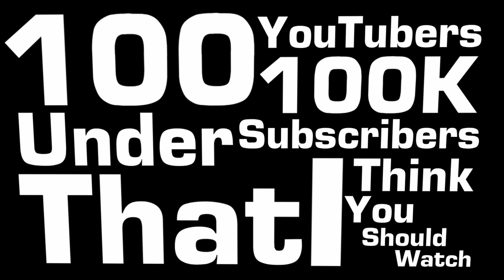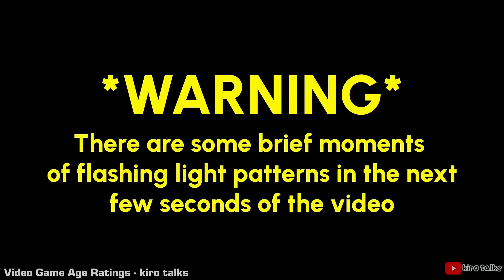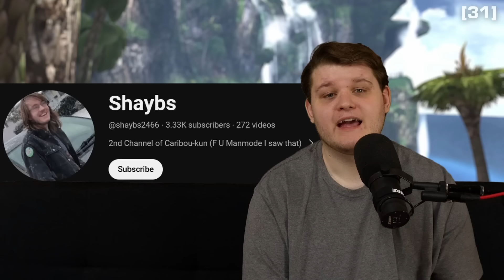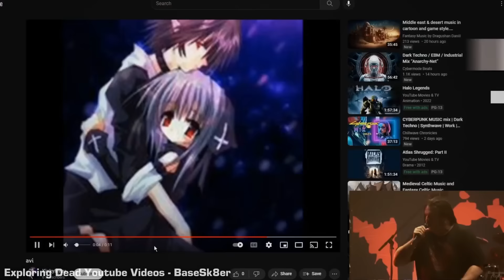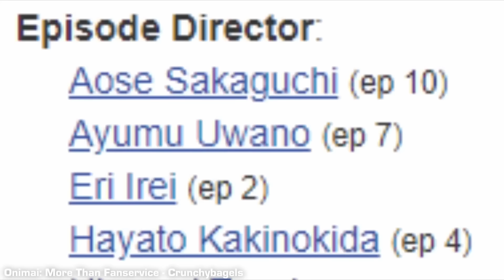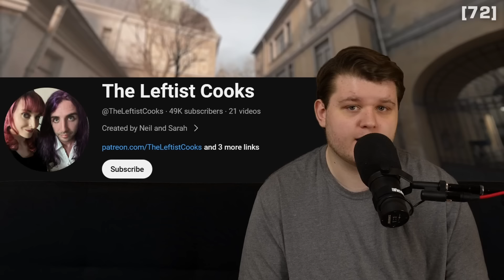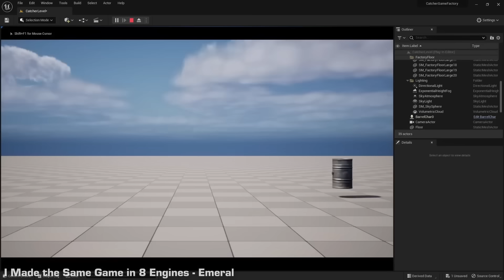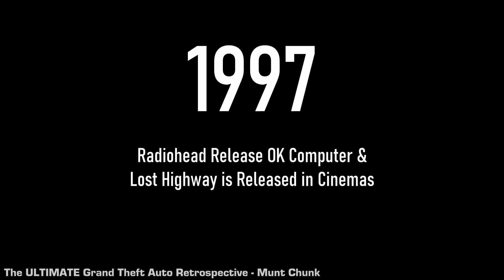100 YouTubers You Should Watch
To celebrake 100K subscribers on my channel, I'd like to focus on 100 channels that I think you should watch.

🎞️ CHANNELS 🎞️
[1] @msc_836
[2] @timmm_
[3] @calebgamman
[4] @ShoesInTheDryer
[5] @geno7_
[6] @funebure
[7] @MoonDoggie
[8] @TheCynicClinic
[9] @PauseandSelect
[10] @StudyofSwords
[11] @miacole
[12] @PretzelYT
[13] @kirotalksyt
[14] @KindofBradAtThis
[15] @hotcyder
[16] @Darkfry
[17] @bigfreakinfrog
[18] @LauraKBuzz
[19] @YungJunko
[20] @HistoricalItalianCooking
[21] @TheWeebCrewPodcast
[22] @RogerSmith2004
[23] @CaribouCoon
[24] @GilLiesHere
[25] @clearandsweet
[26] @HaydenTheHistorian
[27] @gomi-san
[28] @davidman001
[29] @The_Smuggler_
[30] @WilliamChow
[31] @shaybs2466
[32] @AgentPolyblank
[33] @TheSelador
[34] @Cassidyhunt
[35] @CarlitoCFL
[36] @trueRevk
[37] @MelodyNosurname
[38] @TheInfiniteReview
[39] @KrealTube
[40] @CelShock
[41] @AmelieDoree
[42] @basesk8er
[43] @pyramidinu9449
[44] @grimgraveYT
[45] @grayl1nk
[46] @graymads
[47] @Lute01
[48] @afishsparadise5150
[49] @TheKeysmash
[50] @fortcollinsproductions
[51] @4Plus419
[52] @flawedpeacock
[53] @Keksi
[54] @Crunchybagels
[55] @kydb
[56] @inakyu
[57] @BrandonRTalks
[58] @danyul-
[59] @KevinNyaa
[60] @KyleRobes
[61] @Hakaru
[62] @BmoreBrass
[63] @Quicktaku
[64] @TheCartoonCipher
[65] @RayMona
[66] @SlipMaker
[67] @JayLatne
[68] @MattyStoked
[69] @JCFoster
[70] @mediaprocessingchannel
[71] @sirspegy1390
[72] @TheLeftistCooks
[73] @ceicocat
[74] @2ArtistsEXPlain
[75] @Transparencyboo
[76] @RedGoner
[77] @moon-channel
[78] @Afterthoughts
[79] @doplextv
[80] @AlwaysBetOnDunc
[81] @Rosencreutzzz
[82] @BedsheetGhost_
[83] @ColleensMangaRecs
[84] @linesinmotion
[85] @whimsydearest
[86] @KyleMerriman
[87] @emeralgamedev
[88] @Sumostew
[89] @RESPRiT
[90] @OneShortEye
[91] @Pariah6950
[92] @SnicketySlice
[93] @SeanSeanson
[94] @NezumiVA
[95] @FaceFullofEyes
[96] @Ludiscere
[97] @Skyehoppers
[98] @Majuular
[99] @MuntChunk
[100] @megabaz9

🎬 CHAPTERS 🎬
0:00 Intro
3:09 1-10
19:50 11-20
34:20 21-30
50:04 31-40
1:02:17 41-50
1:16:45 51-60
1:30:11 61-70
1:41:44 71-80
1:55:35 81-90
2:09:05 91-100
2:25:08 Huge Announcement